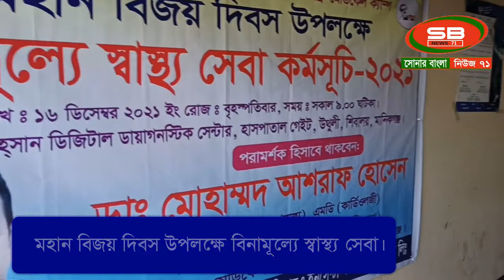DR Mohammad Ashraf hossain 16 12 2021 মহান বিজয় দিবসে শিবালয়ে ফ্রি মেডিক্যাল ক্যাম্প।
Sonar Bangla News(Sb News71) 71 by Shahjahan Biswas. This is a news channel. Dear viewers, if you like our